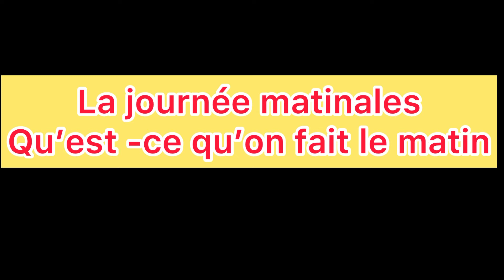Daily routine /mes activités matinales/ma journée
Daily routine /qu’est ce que je fais le matin
What I do in the whole day